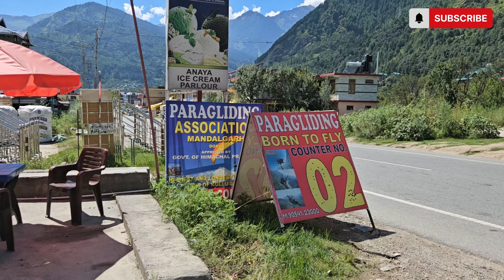Manali in Monsoon | Paragliding in Manali | Apple Farm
Paragliding in manali highest point.